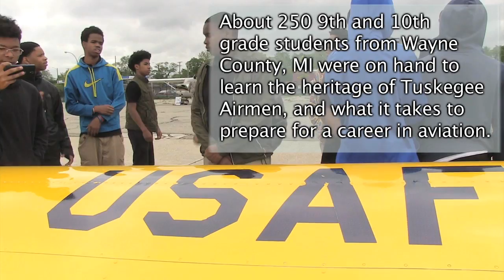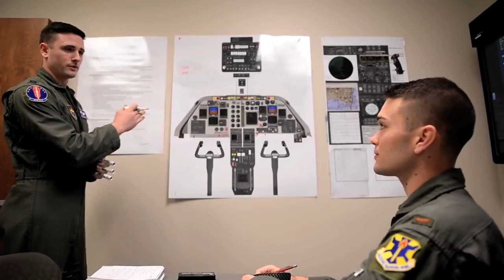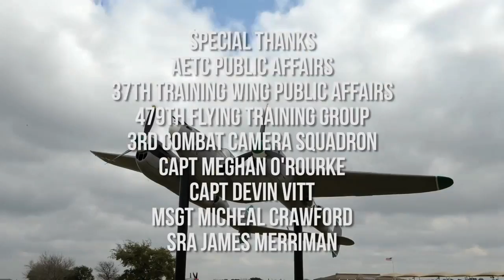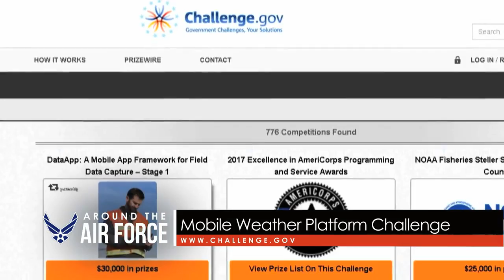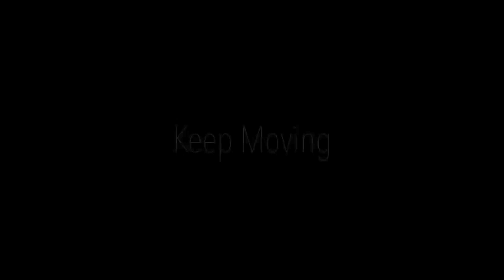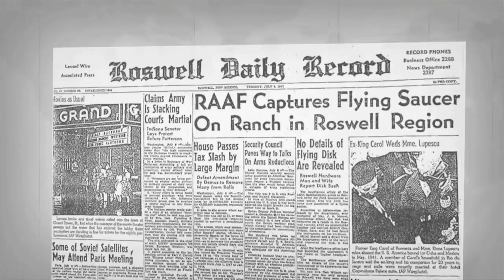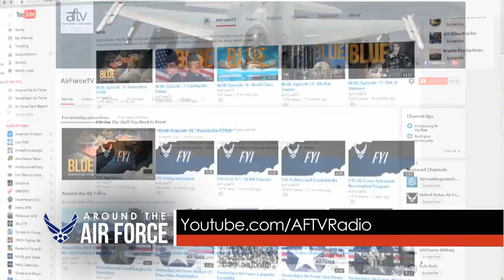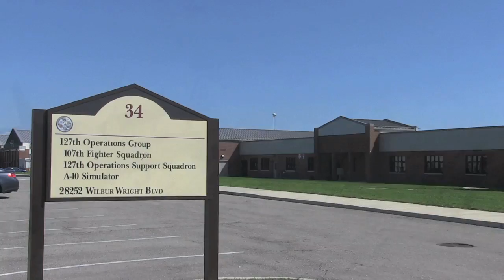Selfridge TV: June RSD Broadcast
Selfridge TV gives you a look inside of the 127th Wing at Selfridge Air National Guard Base. Selfridge news, features, command info, and additional video content from around the Air Force is updated each month.